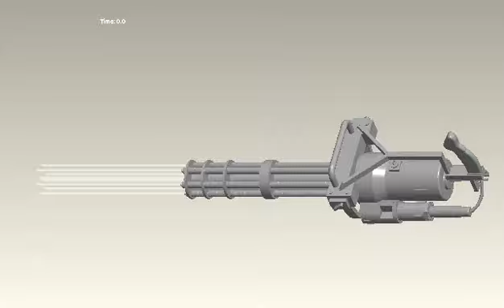GATLING GUN IN CREO